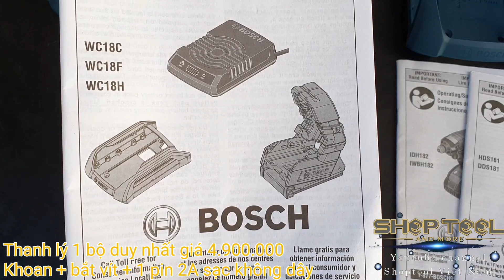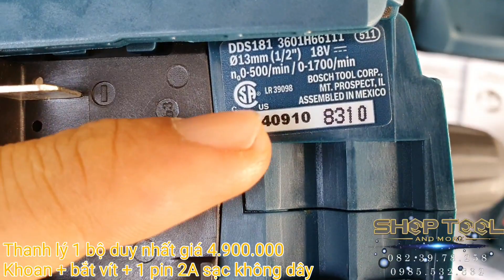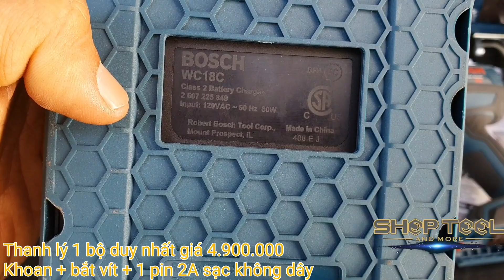BOSCH Bộ Khoan + bắt vít + 1 pin 2A sạc không dây giá 4.900.000 | 0823978258 SHOPTOOL